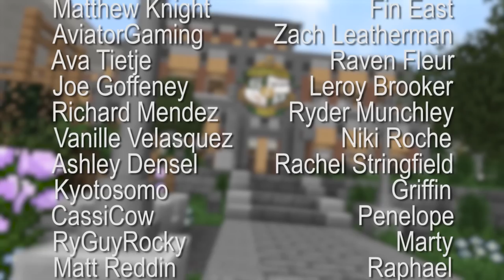Ships Set Sail | Glenwood Prep S3 MOVIE | Minecraft School Roleplay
Ships Set Sail | Glenwood Prep S3 MOVIE | Minecraft School Roleplay w/ AviatorGaming

►Production:
Produced by: AviatorGaming

In this Minecraft Roleplay, you get to witness the journey of 4 kids go through Minecraft School at Glenwood Prep. Minecraft will never be the same in this roleplay!